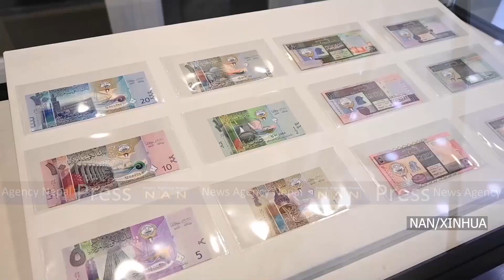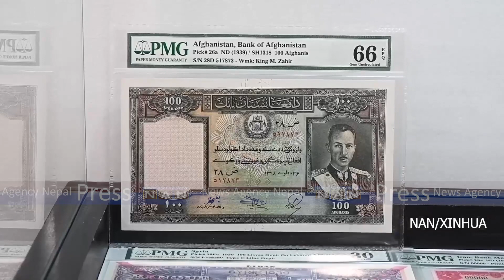कुवेतमा अन्तर्राष्ट्रिय सिक्का र कागजी मुद्रा प्रदर्शनी